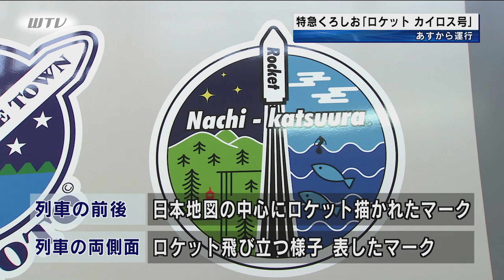特急くろしお「ロケットカイロス号」明日から運行 和歌山県串本町で打ち上げ予定のロケットを応援 JR西日本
2023年3月30日放送